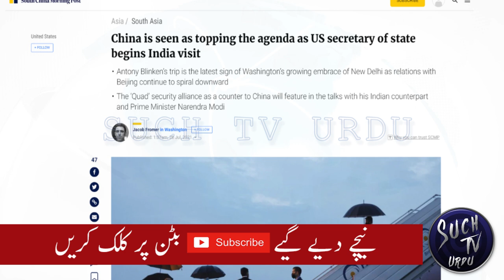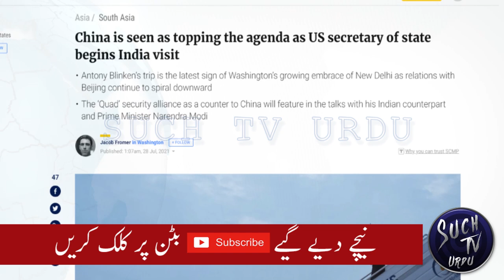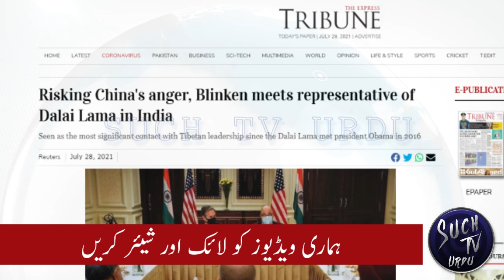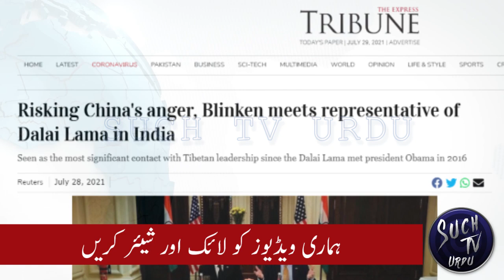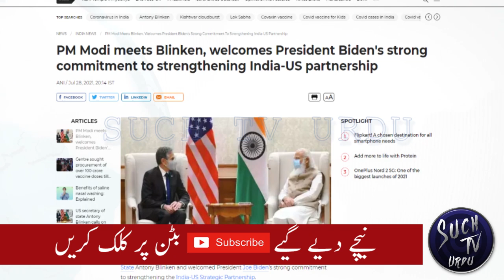China is seen as topping the agenda as US secretary of state begins India visit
Antony Blinken’s trip is the latest sign of Washington’s growing embrace of New Delhi as relations with Beijing continue to spiral downward
The ‘Quad’ security alliance as a counter to China will feature in the talks with his Indian counterpart and Prime Minister Narendra Modi
US Secretary of State Antony Blinken arrived in India on Tuesday for meetings with Prime Minister Narendra Modi and India’s top diplomat, the latest sign of Washington’s growing embrace of New Delhi as relations with Beijing continue to spiral downward.
Blinken will meet on Wednesday with Modi and External Affairs Minister Dr S Jaishankar to discuss, according to the State Department, “Indo-Pacific engagement” and “shared regional security interests”, among other issues.
It comes as US President Joe Biden and his administration have been fortifying alliances to counter an increasingly assertive China. In particular, Biden and Blinken have emphasised the importance of a group of four democratic nations – India, Japan, Australia and the US – known as the Quad.
US Secretary of State Antony Blinken met with a representative of Tibet's spiritual leader, the Dalai Lama, in New Delhi on Wednesday, a State Department spokesperson said, a move that is likely to provoke China.
PM Modi meets Blinken, welcomes President Biden's strong commitment to strengthening India-US partnership.
Chinese officials and Afghan meet, in sign of warming ties
Meeting in Chinese city of Tianjin comes as US-led foreign forces continue pulling out of Afghanistan. China wants security for China's flag ship project Belt and Road Initiative BRI. China wants to connect Kabul with Peshawar via CPEC and further to Central Asia.